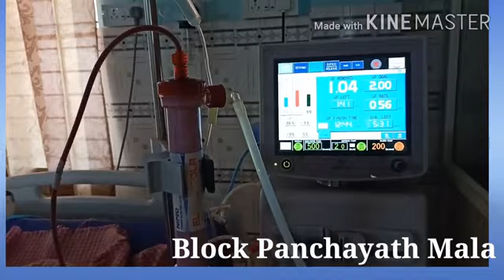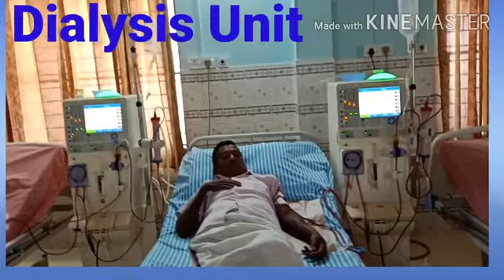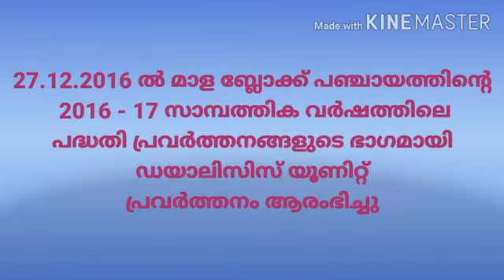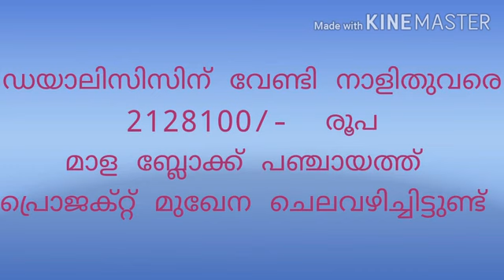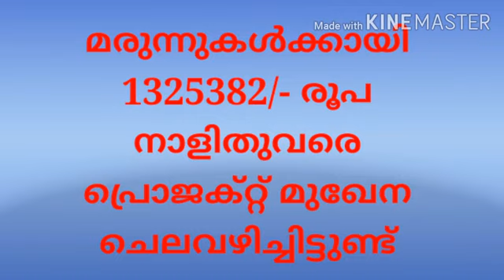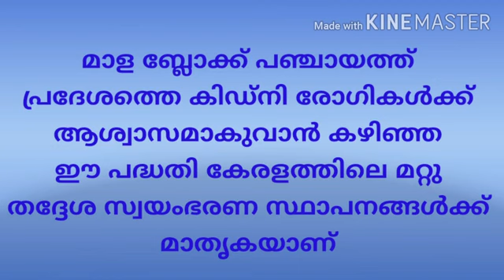Mala Block Dialysis Unit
മാള ബ്ലോക്ക്‌ പഞ്ചായത്ത്‌ കെ. കരുണാകരന്‍ സ്മാരക ഡയാലിസിസ് യുണിറ്റ്